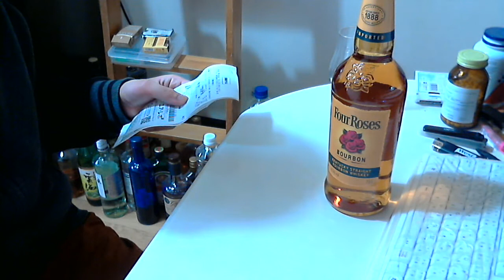酒好きな元新潟人の飲酒動画 part1277 フォアローゼズ 【ウイスキー】